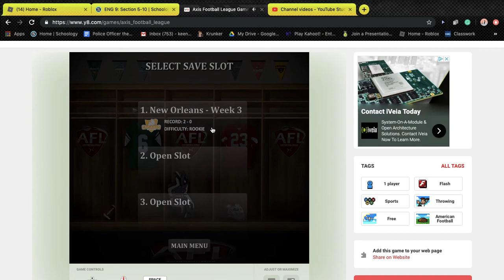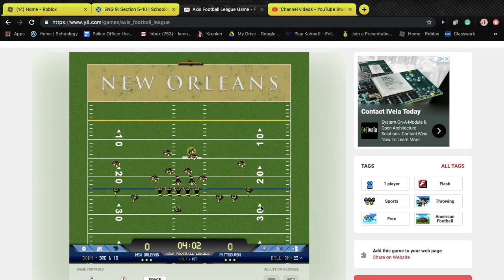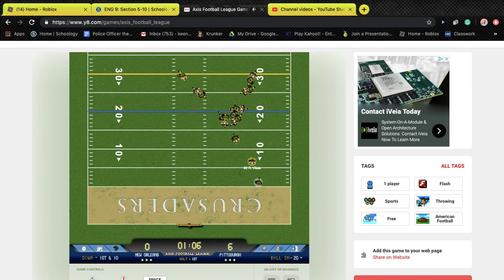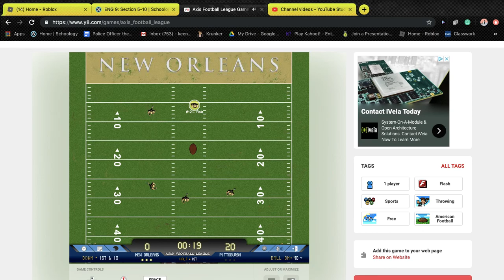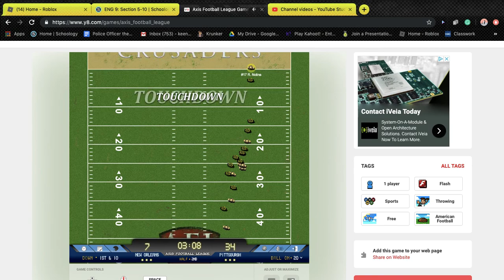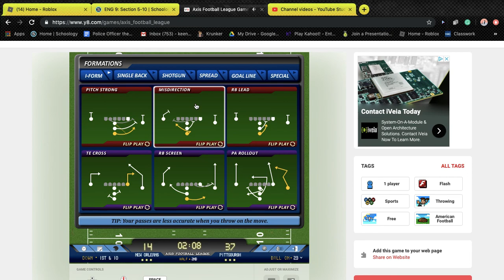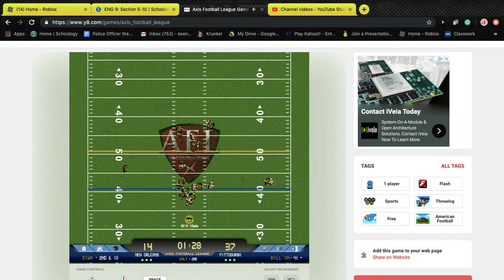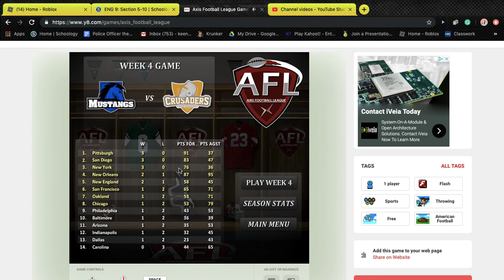AFL Game 3 I RAGED HARDCORE MODE!!! MUST WATCH!!!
I HATE PITSBURGH A LOT!
There goes our 2-0 season Dang it.